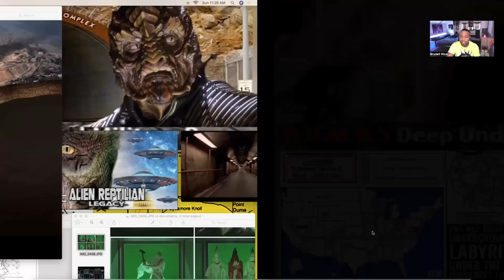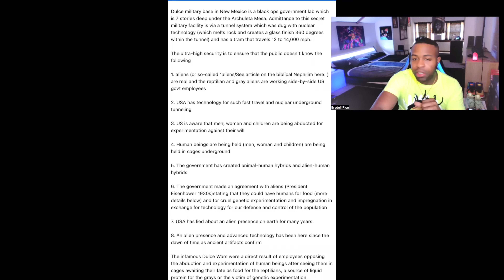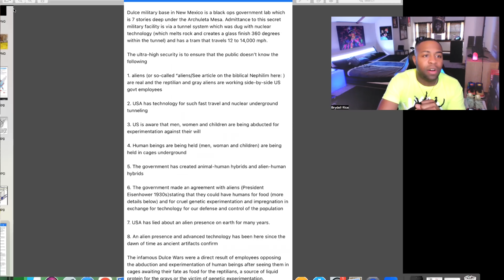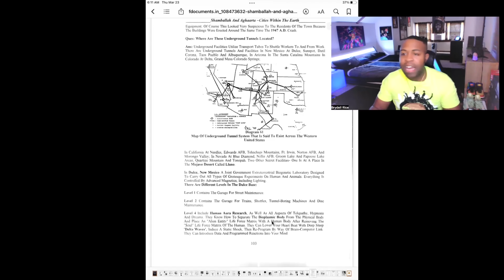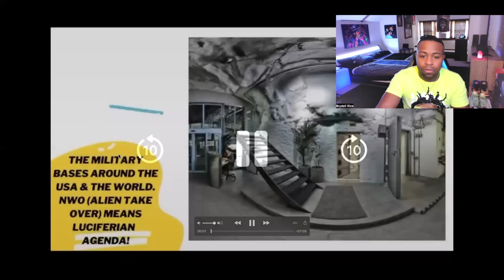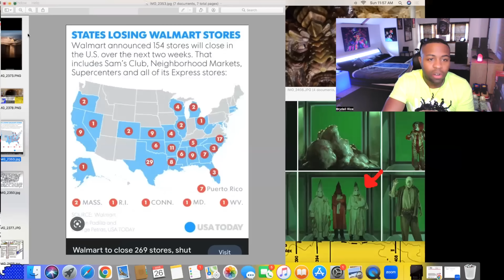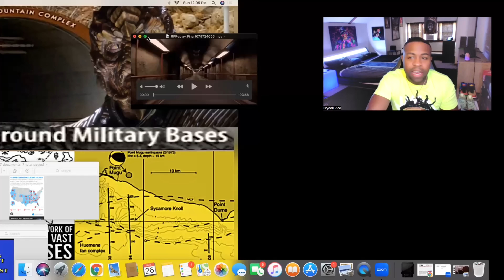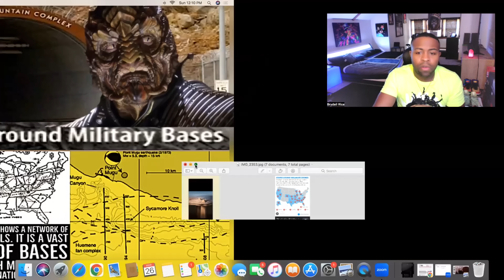Underground Alien Bases & Walmart: Full Disclosure